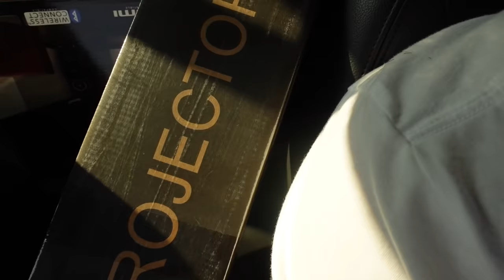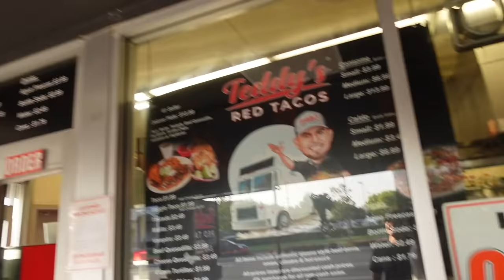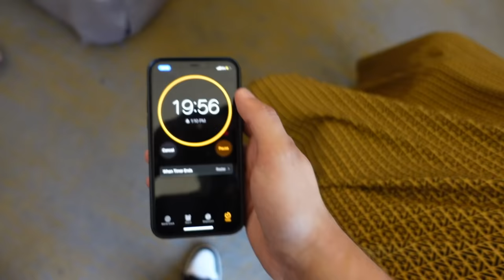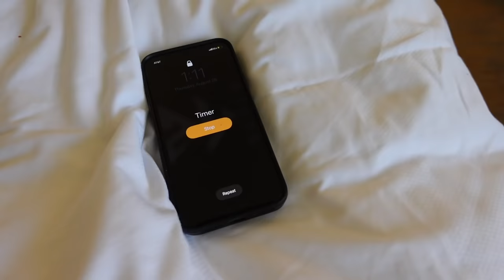A Day In My Life ! * Chatos Haircut * Marca MP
So much thank you 🙏🏼